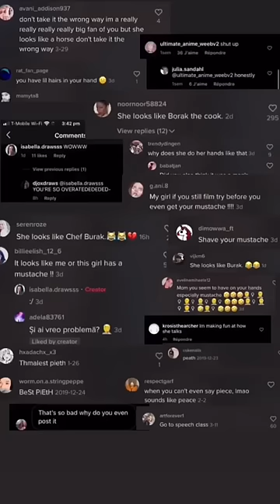a spotlight for my h8 comments 🫶